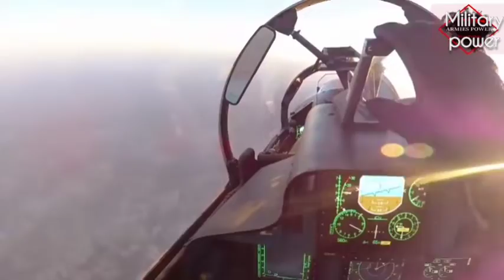su 35 | Russian su 35 | russian air Force | sukhoi su 35 in action | Russian su 35 air show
Hi guys my name is Davil. in this channel you can see the  comparison of two countries. World military power comparison, military power comparison.

su 35, Russian su 35, sukhoi su 35, Russian su 35 air show, su 35 fighter jet, su 35 in action.

su 35
su 35 fighter jet
su 35 in action
su 35 cobra maneuver
su 35 cockpit
Russian su 35
Russian su 35 destroys all the rules of pysic
Russian su 35 in Syria
Russian su 35 fighter
Russian knights su 35
Russian air Force su 35
sukhoi su 35 in action
sukhoi su 35 performing cobra maneuver
sukhoi su 35 remote control
sukhoi su 35 cockpit
sukhoi su 35 thrust vectoring
sukhoi su 35 fighter jet
sukhoi su 35 takeoff
sukhoi su 35 air show
Russia su 35 crash
Russian su 35 in action
su 35 india
Russian air Force
6th generation fighter jet
6th generation fighter
fighter jet